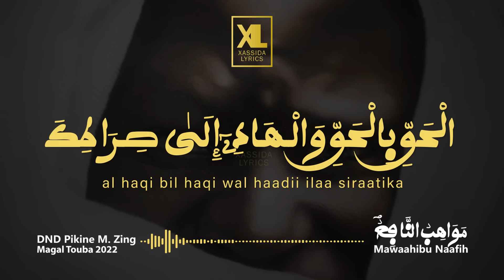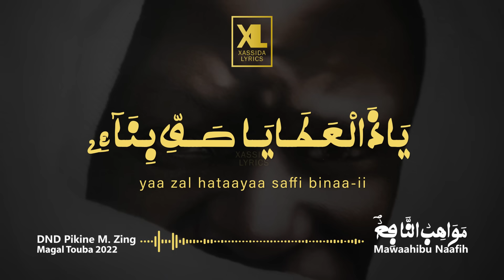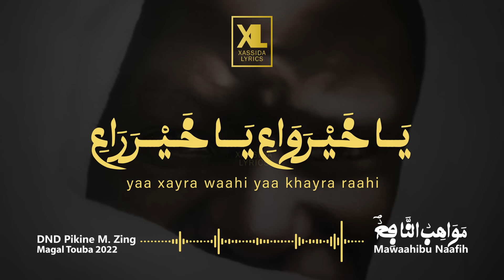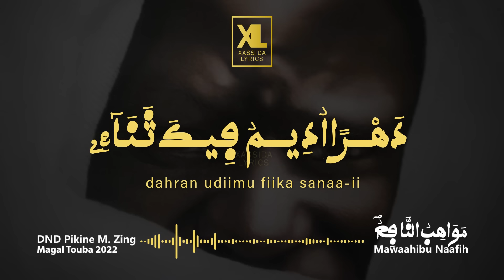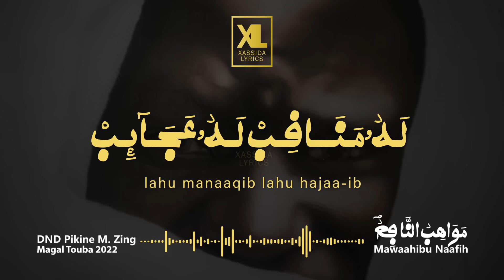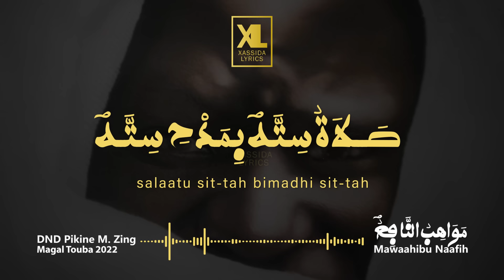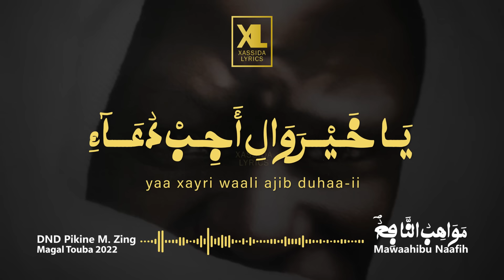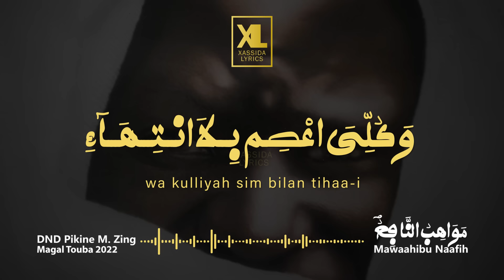Mawahibu Naafih par DND Pikine Marché Zing (Magal 2022)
Xassida:  Mawahibu Naafih
Melodie: S. Ngounda Thiam, Baye Ndongo Thiam, Baye Aliou Ndiaye
Interpretation: Dahira Nourou Darayni Pikine Marché Zing
Evènement: MAGAL TOUBA 2022
Ecrivain: Serigne Touba
Lyrics: Xassida Lyrics

Xassida Lyrics | Xassida suñu yitté
Au service de la divulgation des Xassaid de Serigne Touba Mbacké.